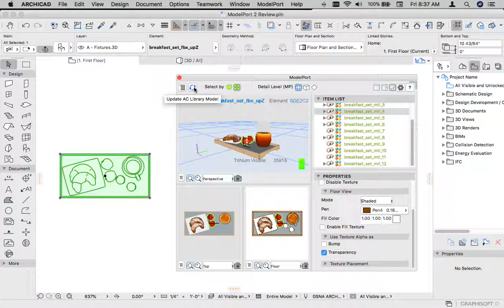Set Plan Shaded Graphics for Objects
When importing objects into ARCHICAD it is helpful to be able to set the plan shaded graphics.